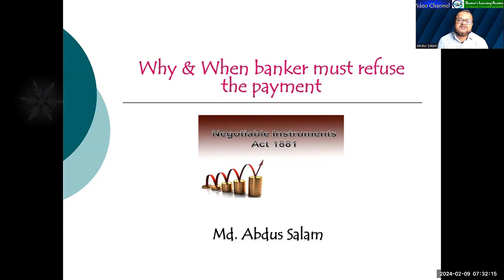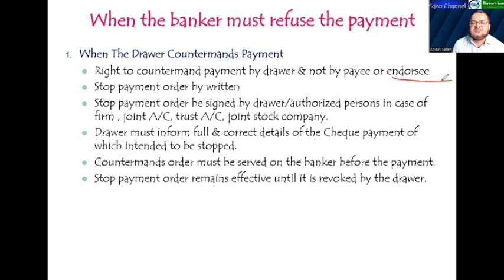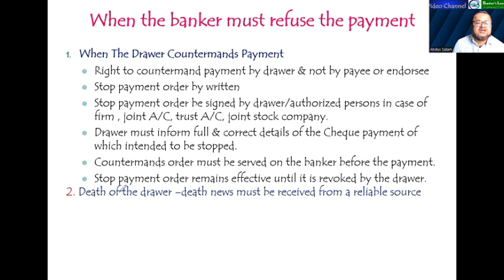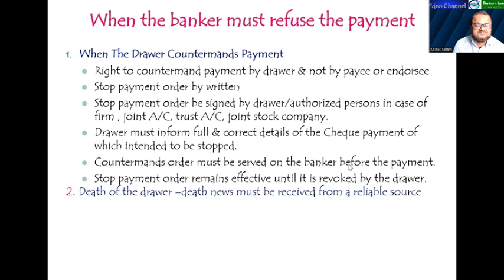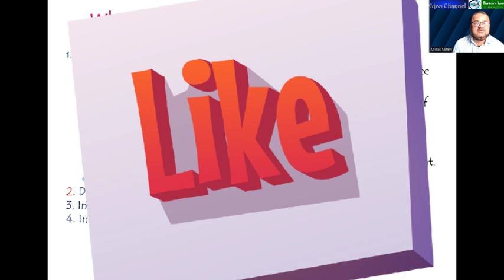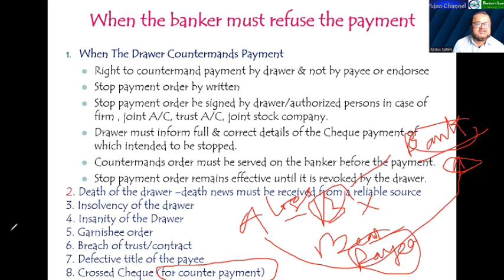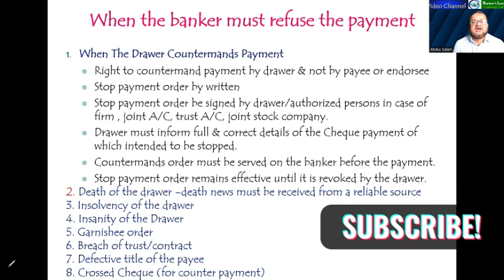Not Payment Cheque | Banker Learning Academy | Part 06 | EP 6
Why & When banker must refuse the payment :
1. When The Drawer Countermands Payment
2.Death of the drawer –death news must be received from a reliable source
3. Insolvency of the drawer
4. Insanity of the Drawer
5. Garnishee order
6. Breach of trust/contract
7. Defective title of the payee
8. Crossed Cheque (for counter payment)